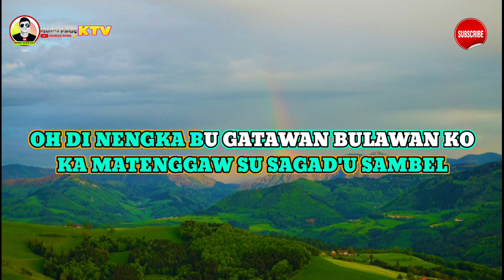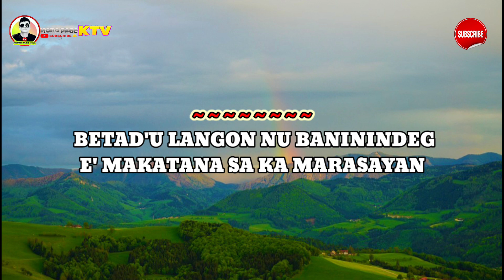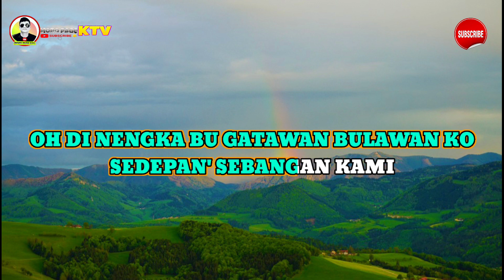Ulan sa kapalawan karaoke Moro song Version